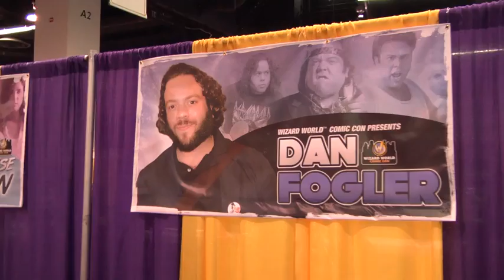Anaheim Comic Con 2011 - Meet Dan Fogler (Kung Fu Panda, Balls of Fury)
Dan Fogler came out to Anaheim Comic Con to talk about his new graphic novel, his awesome role in Fanboys, and his role in Kung Fu Panda. He made us laugh - We're betting he makes you laugh too.